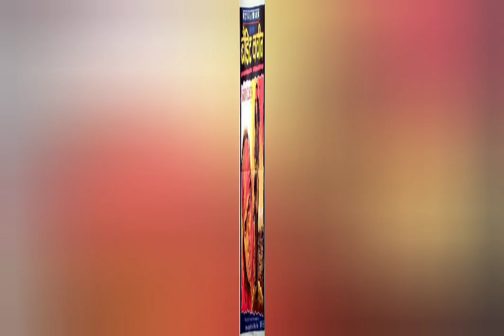Bandit queen phoolan Devi life journay.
फूलनदेवी
फूलनदेवीकीज़िंदगी
फूलन की कहानी
फूलन देवी हत्या
शेर सिंह राणा
life of phoolan devi
notorious Bandit Queen of India
phoolan devi life
phoolan devi family
phoolan devi crime